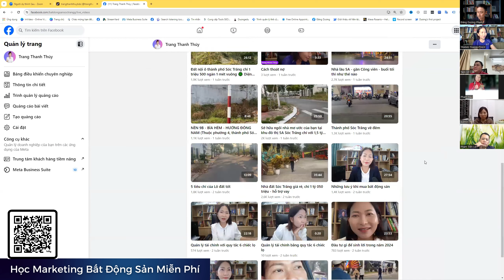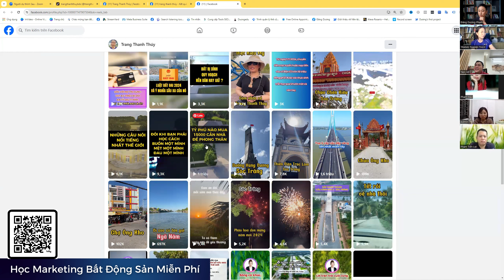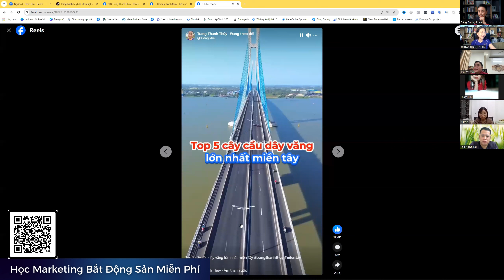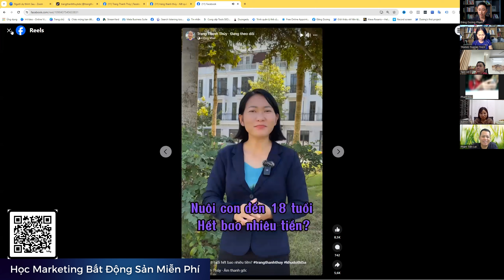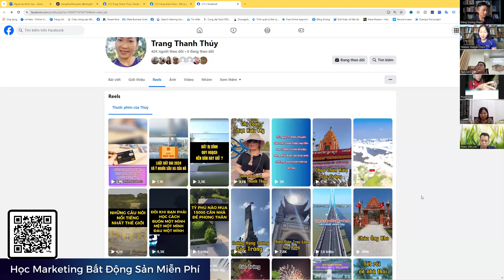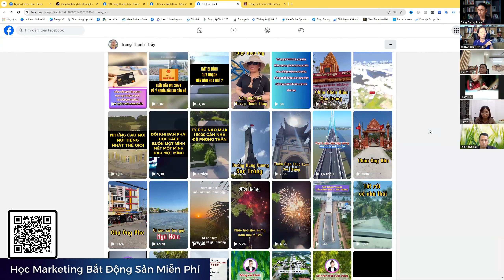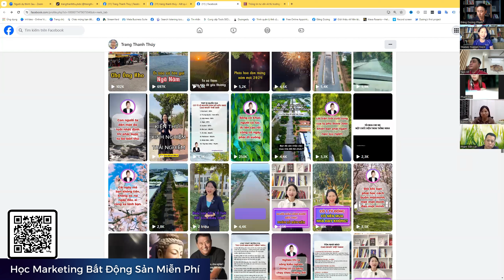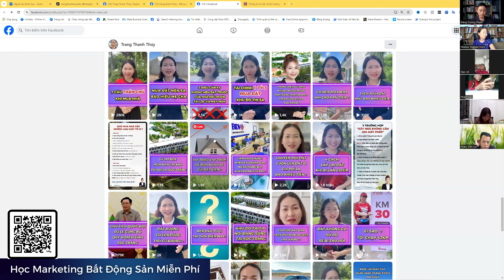Cách tạo 30 video triệu view trong lĩnh vực bất động sản | Marketing Bất động sản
🚀 Học xây dựng phát triển toàn diện cho nhà môi giới bất động sản

Nếu bạn chưa biết Dương là ai ?
Đăng Dương - Nhà đào tạo marketing và bán hàng bất động sản. Trước khi đào tạo Dương đã có 5 năm kinh nghiệm trong lĩnh vực bất động sản dưới vai trò nhà môi giới và chủ sàn. Đây là kênh video chia sẻ kinh nghiệm và trải nghiệm thực chiến của Dương và hàng trăm học viên đã được Dương đào tạo. Các nội dung này có thể truyền cảm hứng và giúp bạn tìm được con đường phát triển sự nghiệp trong lĩnh vực bất động sản.
© Bản quyền video thuộc về Đăng Dương Official
© Copyright by Đăng Dương Official ☞ Do not Reup